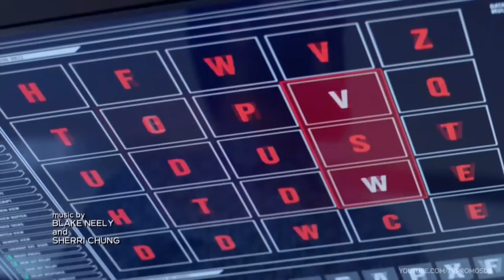Blindspot 4x02 Promo "My Art Project"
10/19/2018 (08:00PM - 09:00PM) (Friday) : The entire intelligence community is put in jeopardy when Remi (Jaimie Alexander) co-opts an FBI case. Also starring Sullivan Stapleton as Kurt Weller, Rob Brown as Edgar Reade, Audrey Esparza as Tasha Zapata, Ashley Johnson as Patterson and Ennis Esmer as Rich DotCom. Special Guest Mary Elizabeth Mastrantonio as Madeline Burke. Guest starring Gloria Reuben as Kira Evans, Chad Donella as Jake Keaton, Josh Dean as Boston Arliss Crab and Tim Guinee as Boris Solokov/Jason Stack